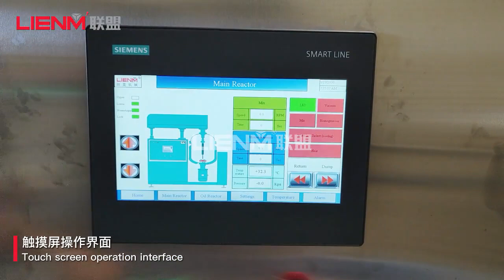100Lvacuum emulsifier mixing tank with oil tank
1.  Machine Introduction:The detergent blending tank is suitable for filling raw materials
1. The machine has the functions of heating, stirring and vacuuming. The barrel is heated by means of compartment heating to
increase the heating area of the raw material and effectively control the heating temperature of the raw material.
2. The filling table can be lifted and lowered by 100mm, which is convenient for employees to fill and operate.
3. The speed control motor can effectively control the stirring speed.
4. Vacuum design to avoid bubble formation during work
5. With venting holes to avoid gas explosion
6. Easy to clean, high efficiency, wide application range, etc.The lipstick filling machine is suitable for filling raw materials such as lipstick, lipstick, eyebrow pencil, etc.